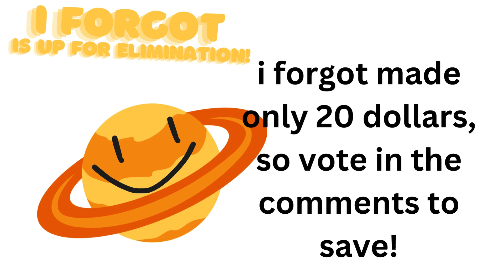BFNRAA 5 - The Pay Day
new object show featuring:
Crayons, Bush, Hoodie, Gear, Pot, Cat Bed, Cup, Highlighter, Puzzle Piece, Diamond, Token, Lamp, Dodecahedron, Sandcastle, Music Note, Door, Watermelon, Skull, And Calculator!

Vote To Save In The Comments!